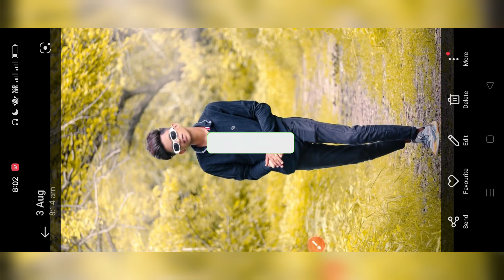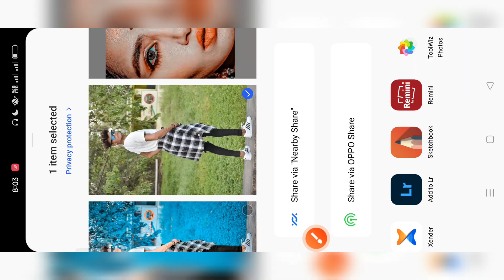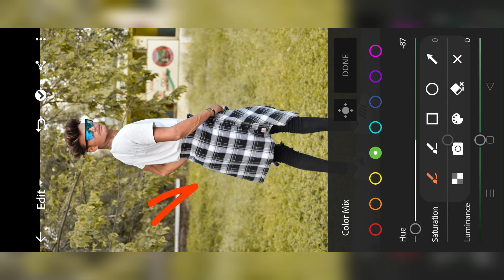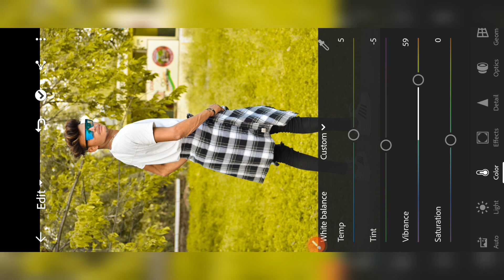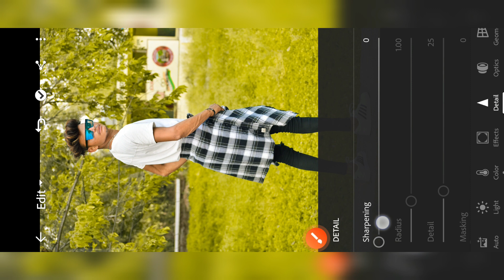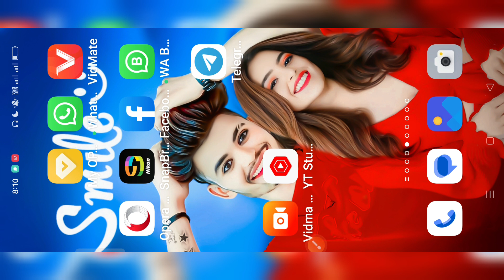Light room Se Photo Edit Kaise Kare|| yellow Tone Lightroom Photo Editing Tutorial in mobile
Your quries👇

Ir se photo kaise edit kare
blue effect
Lightroom editing Black and blue tone Lightroom editing
Lightroom se photo editing kaise kare Lightroom photo editing